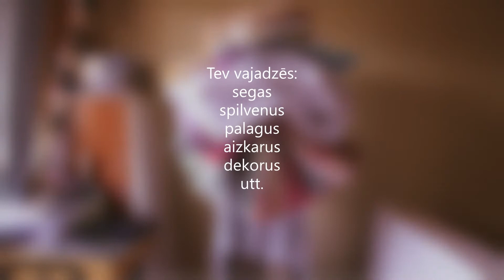Segu miga! Darbīgā ceturtdiena ar Žaneti!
Čau!
Kad biju maza, man vienmēr patika celt savas mājas un pilis (vairāk jau migas). Kur? Savā istabā. No kā? No segām, palagiem, krēsliem un visa cita ko varēja izmantot kā “sienas” vai balstus, maniem palagu un aizkaru griestiem. Kas var būt foršāks par maģisku pili tieši istabas vidū? Jāsaka gan, ka bērnībā, šie arhitektūras brīnumi, man sanāca daudz labāk..
Pats galvenais - tai nav obligāti jābūt pilij! Tas var būt pirātu kuģis, slepens bunkurs vai šikākais restorāns pilsētā! Ļauj vaļu iztēlei!
Vēlos arī Tevi aicināt ielaist nedaudz maģijas savā istabā vai viesistabā (ja vecāki atļauj) Vēl labāk - aicini vecākus radīt šo mazo pasauli kopā ar tevi! Tā var būt jautra nodarbe visai ģimenei.
Ja vēlies padalīties ar savu brīnišķīgo pili (vai migu) , droši to iesūti Alūksnes Bērnu un jauniešu centram, sūtot privāto ziņu vai atzīmējot instagram (@pa_galms), facebook (@pagalmsaluksne) vai epastā .
Žanete!